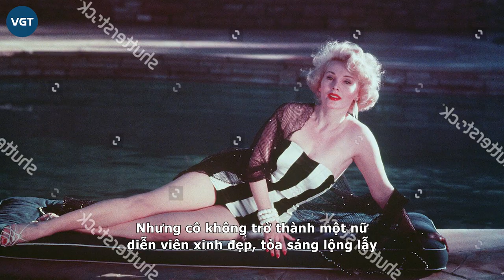Francesca Hilton - Mẹ là hoa hậu, bố là trùm khách sạn nhưng đến cuối đời sống vô gia cư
Bên cạnh những đứa trẻ sinh ra ở vạch đích may mắn có được một cuộc đời sung sướng, hạnh phúc thì cũng có không ít người có gia thế lừng lẫy nhưng lại bất hạnh từ khi mới lọt lòng. Cuộc đời chồng chất bi kịch của Francesca Hilton - con gái duy nhất của người sáng lập đế chế khách sạn lớn bậc nhất thế giới Hilton chính là ví dụ điển hình.